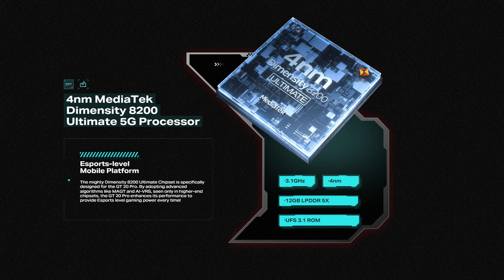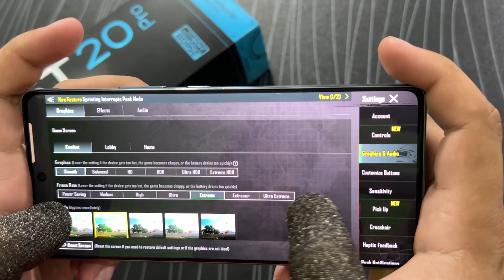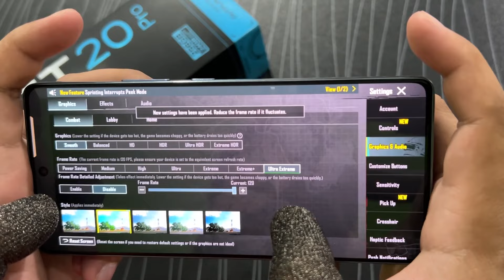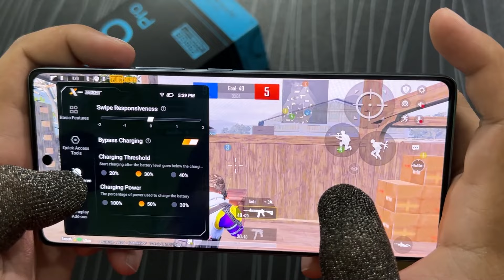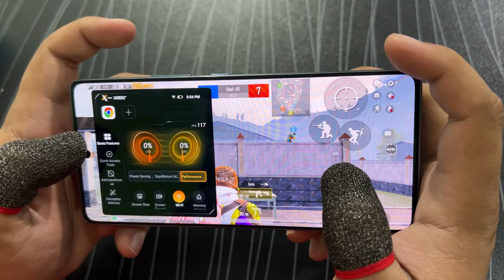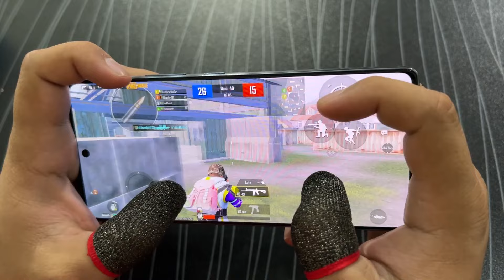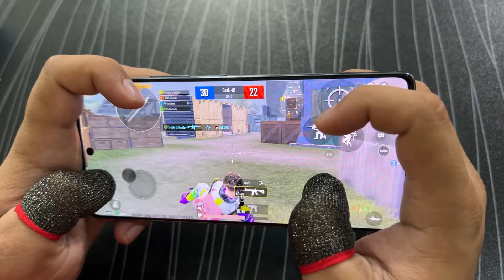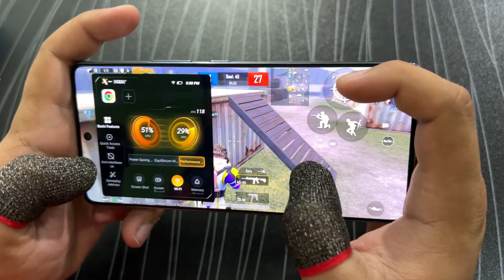Infinix GT 20 Pro Gaming Review | Unboxing | PUBG Mobile 120fps